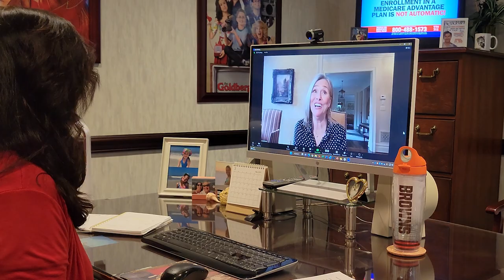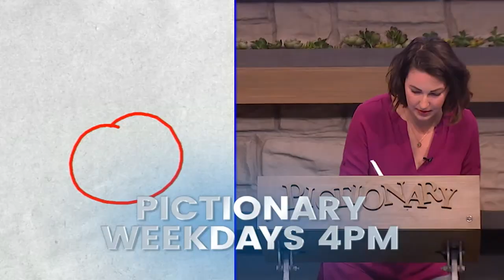25 Words Or Less Season 5 Interview with WBNX-TV55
25 Words Or Less, weekdays at 4:30 and 5p on WBNX-TV55!